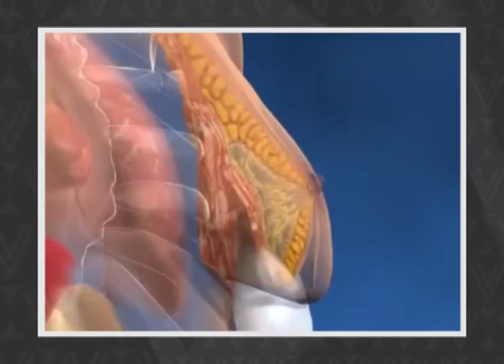AVANCE VERSION VANGUARDIA 25 DE AGOSTO